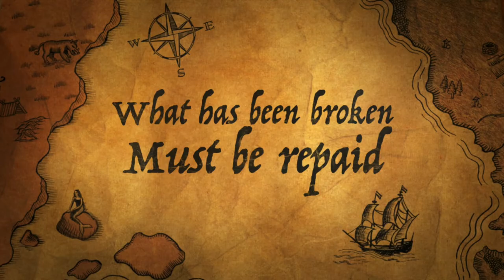🎮 CREATION D’ARTLINERS - DECOUVREZ LE PROJET BORN TO BE BAD, PAR NOS ARTLINERS EN GAME ART ET DESIGN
[GAME] Découvrez Born to be bad, un concept de jeu dynamique et sympathique !